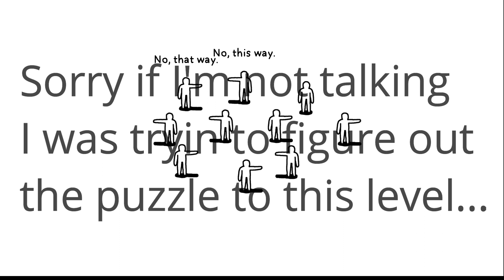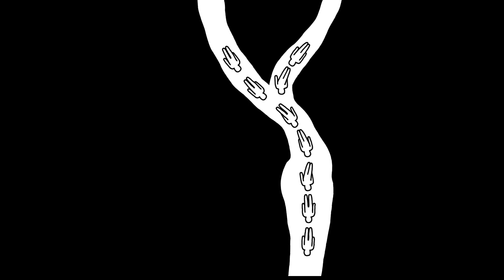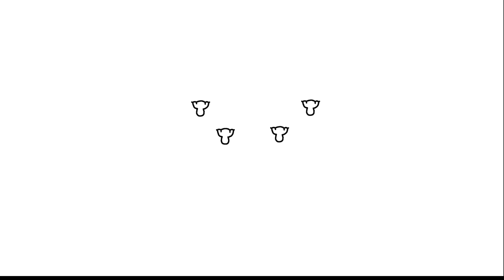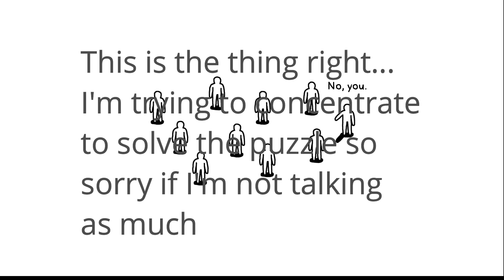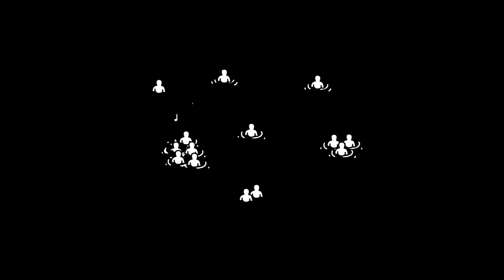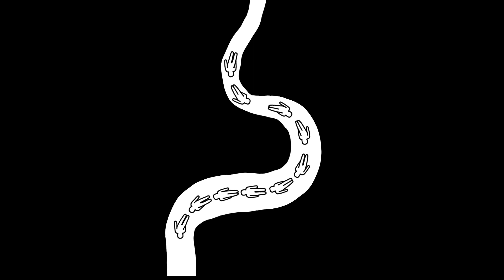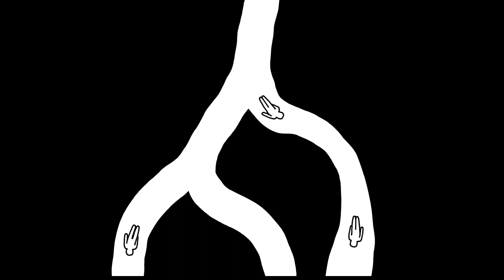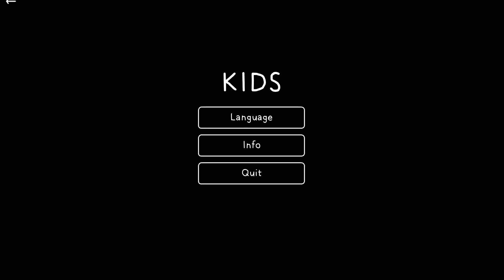The Wierdest Game Ever with Very Few Edits || KIDS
Hope You Enjoy Today's Gameplay! :)